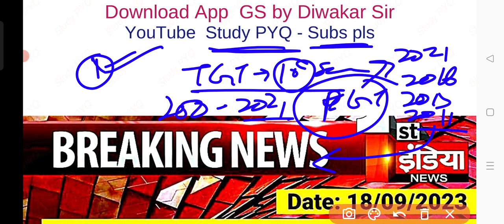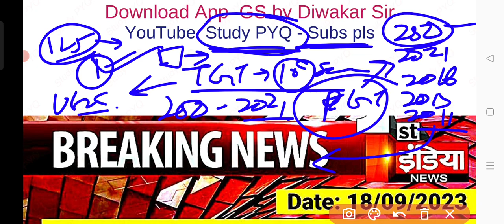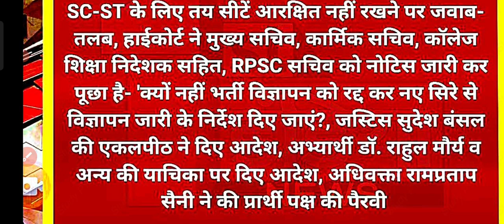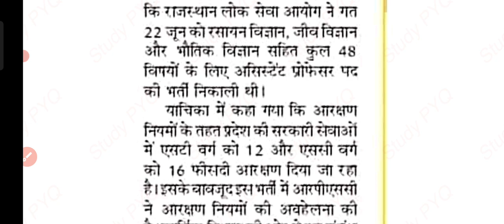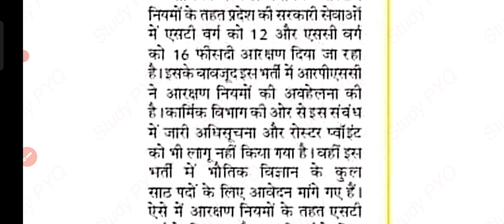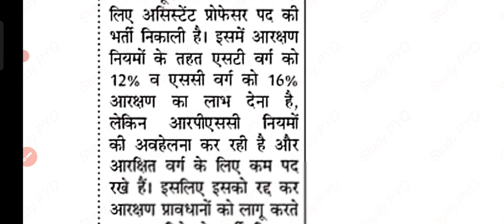रद्द हो सकती है RPSC असिस्टेंट प्रोफेसर की भर्ती?,कब होगा एग्जाम?संपूर्ण study material कहां मिलेगा?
emrs pgt geography classes, up tgt geography, nvs geography, dsssb pgt geography classes, emrs pgt geography previous year question paper, up tgt geography best book, emrs pgt geography syllabus 2023 rawal sir study, up tgt geography class, tgt geography class
emrs pgt geography syllabus in hindi, emrs syllabus pdf, emrs syllabus 2023, emrs pgt geography, emrs pgt geography syllabus, emrs pgt geography previous year question paper, emrs syllabus 2023 pdf
ekalavya model school recruitment 2023, emrs tgt vacancy 2023, emrs tgt vacancy, eklavya model residential school teacher vacancies, emrs teacher recruitment 2023, eklavya school vacancy 2023, emrs vacancy 2023
uphesc assistant professor new vacancy, uphesc assistant professor latest news, uphesc advt.51, assistant professor exam date, aayog gathan news, assistant professor cut off marks, uphesc assistant professor final cut off